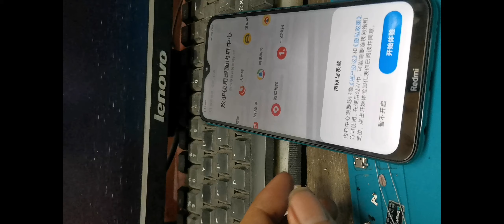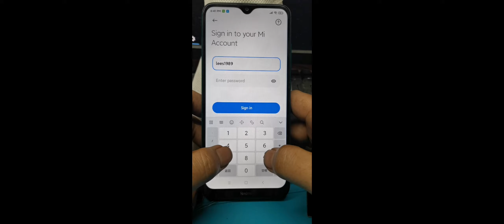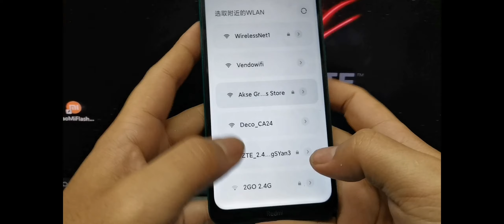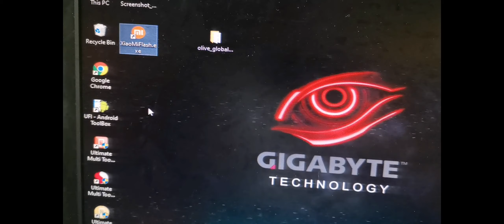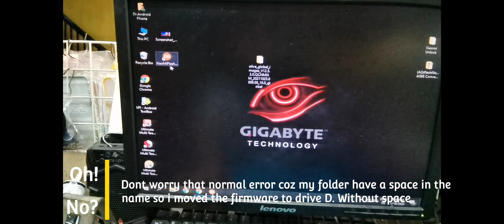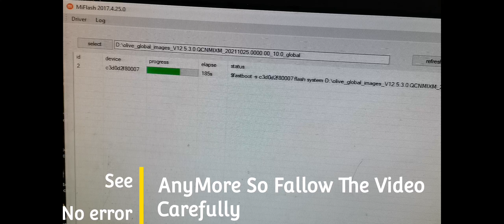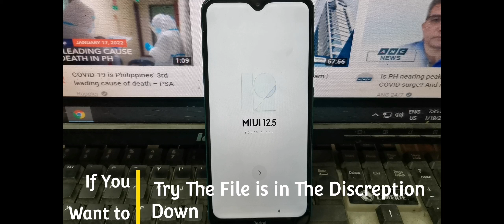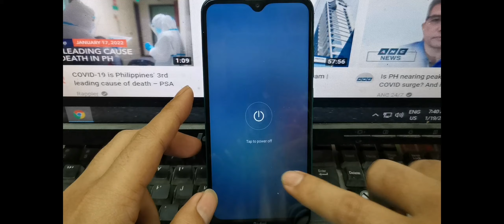Xiaomi Redmi 8 China Rom Convert Global Rom Tested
Xiaomi Redmi 8 China Rom Convert To Global Rom
Xiaomi Redmi 8 Unlock Bootloader
Xiaomi China Rom Convert To Global Rom